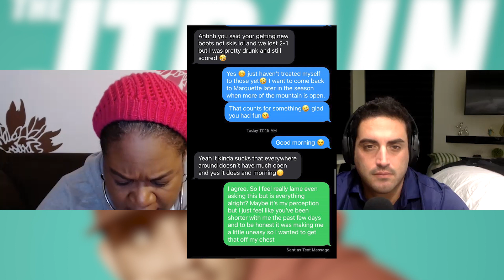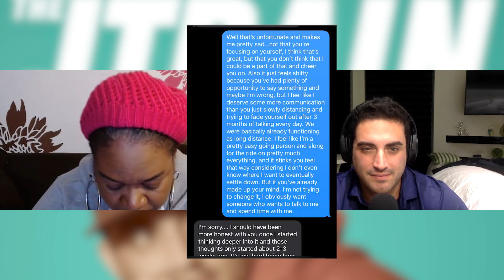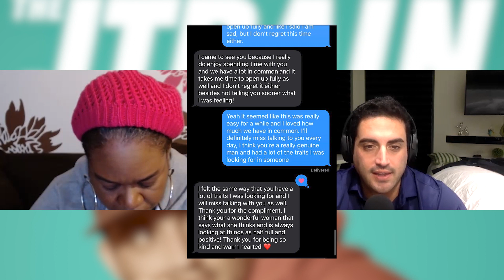Make Them Earn The P*ssy (@Yamaneika )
Comic Yamaneika Saunders joins Jared on this week's Monday episode of The JTrain Podcast, to read your emails and answer questions about leaving the house without confirming plans, having a bad experience after hooking up with a friend, not wanting to go to a destination bachelorette party during COVID, and an all new deal reveal. Check it out, and enjoy

Sponsored by: MeUndies (Support the show by going and use code JTRAIN at checkout to save an additional 10% off your entire order) & Rothy's (Support the show and get $20 off your first purchase

By: Jared Freid